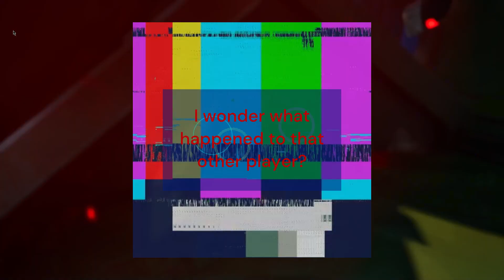She a Devil - Solo Victory Royale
This season of Fortnite is rather... Chaotic. If you want to have a chance of winning the Battle Royale, you have to be the one causing the chaos. I had a LOT of fun with this match doing just that.
I used my vehicle as a weapon, trapped a player in a bunker for a ridiculously long period of time, and eventually pulled out my DMR to clutch a victory.